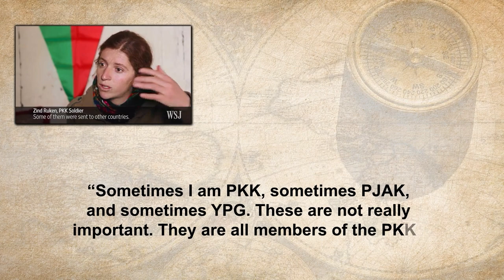Kurdish Democratic Party - PYD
In this animated mapping video, we take a closer look at the Democratic Union Party (PYD), a Kurdish political party that was founded in 2003 in Syria. The PYD is a left-wing party that is committed to promoting democracy, gender equality, and minority rights in the region.

The video starts by providing some background information on the Kurdish people, who are an ethnic group that mainly inhabits a region spanning Turkey, Syria, Iraq, and Iran. The Kurds have long been suppressed and denied basic rights in the countries where they live, and the PYD was founded as a response to this oppression.

We then explore the history of the PYD, starting with its founding and early years. We look at how the party has evolved and grown in influence over the years, particularly during the Syrian Civil War, when it played a significant role in the fight against ISIS.

The video also delves into the PYD's political ideology, which is based on democratic confederalism. This is a system of government that emphasizes decentralization and local decision-making, with power being distributed among various communities and groups.

Throughout the video, we use animated maps to illustrate the PYD's influence in Syria, particularly in the northeastern region known as Rojava. We also highlight some of the challenges that the party has faced, including opposition from the Syrian government and tensions with other Kurdish groups.

Overall, this video provides a comprehensive and informative overview of the Democratic Union Party, its history, and its political ideology. It will be of interest to anyone who wants to learn more about the Kurdish struggle for rights and autonomy in the Middle East